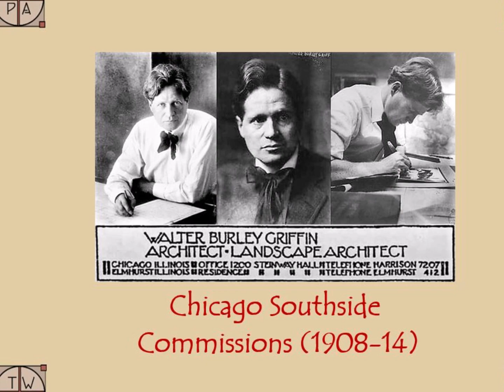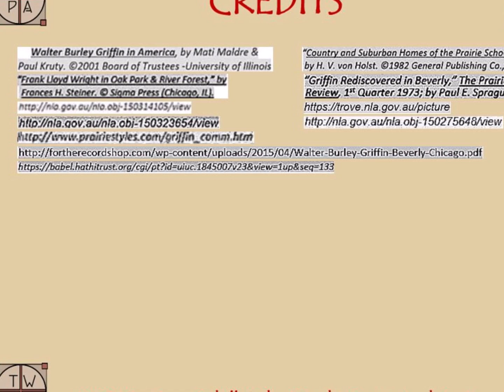Walter Burley Griffin's Chicago Southside Commission